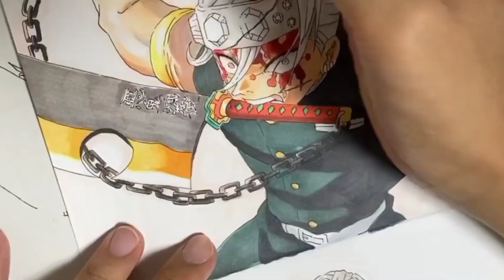【鬼滅の刃】姉妹で遊郭編ド派手に描くぜ!!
今回は鬼滅の刃、遊郭編のキャラターを"ド派手に‼️"姉妹で描いてみました！

姉は天元様を
妹は上弦の陸 鬼兄妹を...

今回のクオリティはよいのではないかと2人で大満足でした🥰！ぜひ動画をみて楽しんでいただけたらと思います！

0:00 オープニング
0:10 企画説明
0:23 作業過程(姉)
3:03 作業過程(妹)
5:25 姉の絵
6:54 妹の絵
8:18 姉と妹の絵比較👈今回の見どころ👀✨
9:04 エンディング
企画 / 撮影 : 姉と妹のおたわむれ
編集 / 妹(ユミリオン)と母
動画内イラスト / 妹(ユミリオン)